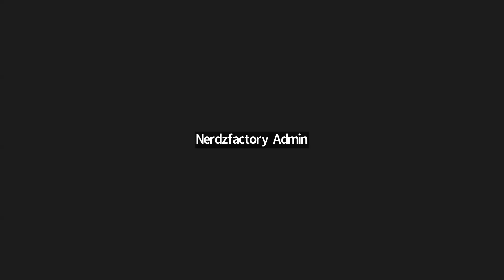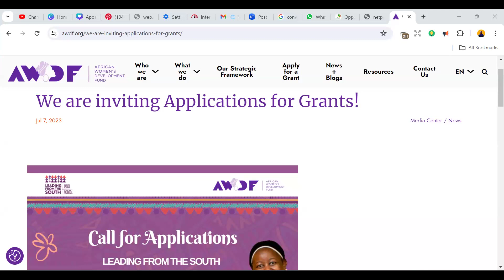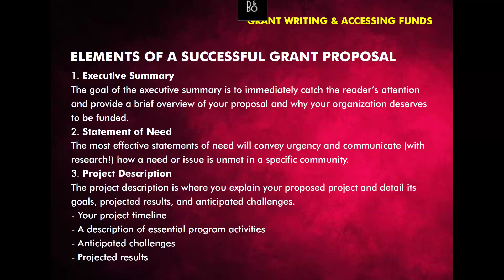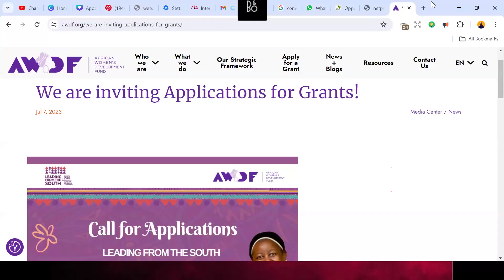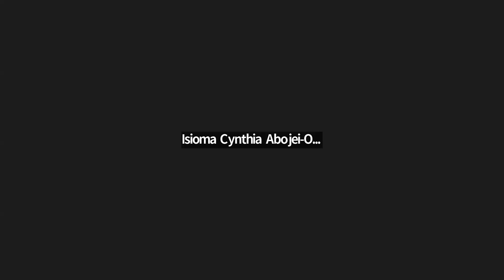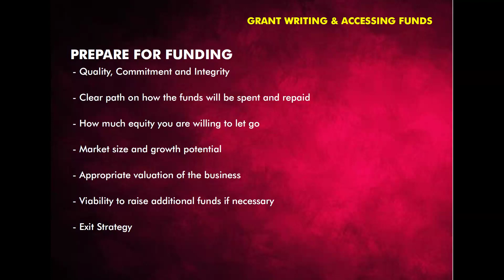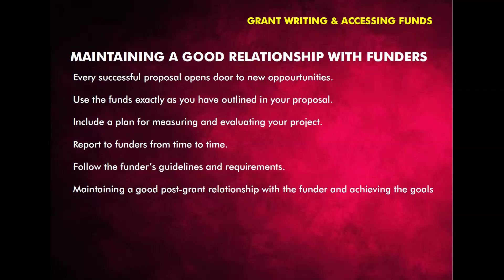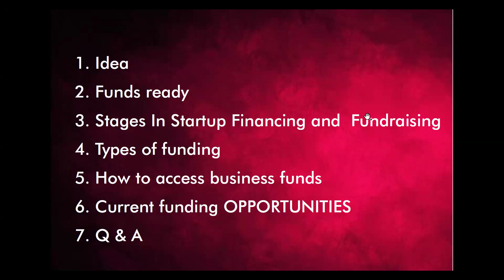WDEP 4 0 Grant writing